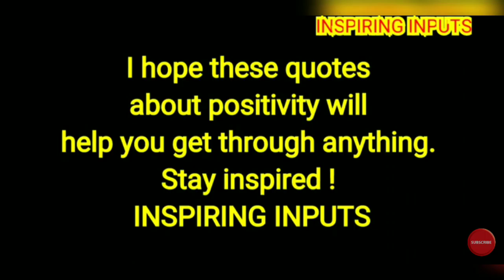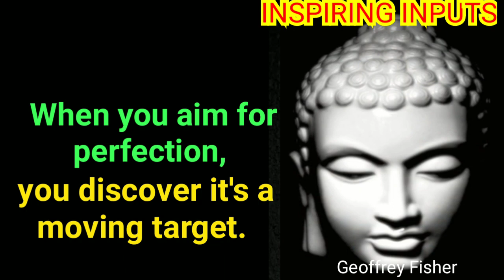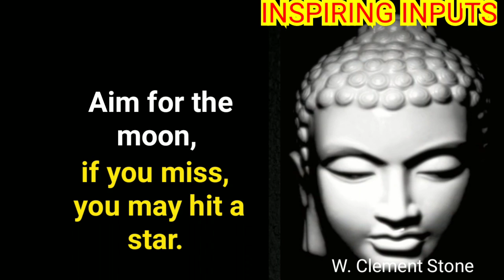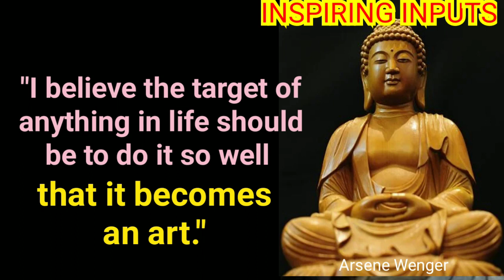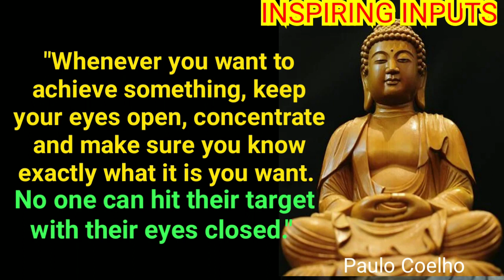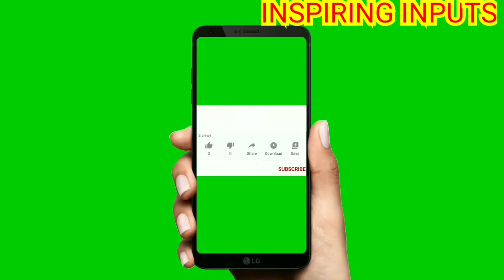🎯Hit The Target🎯Motivational Positive Wisdom Quotes🎯by INSPIRING INPUTS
"The arrow that hits the bull’s-eye is the result of 100 misses’ is a Buddhist saying that is definitely worth bearing in mind. “
- Jim Afremow

"With your entire focus on your goal, you will reach levels of achievement that you never thought possible."
- Catherine Pulsifer

"Whenever you want to achieve something, keep your eyes open, concentrate and make sure you know exactly what it is you want. No one can hit their target with their eyes closed."
 - Paulo Coelho

Here is a collection of motivational  thoughts and quotes to help you HIT YOUR TARGET !

Stay Positive !
Stay Inspired !
Stay Blessed !!
🙏 INSPIRING INPUTS 🙏